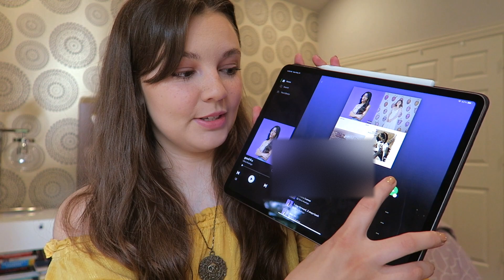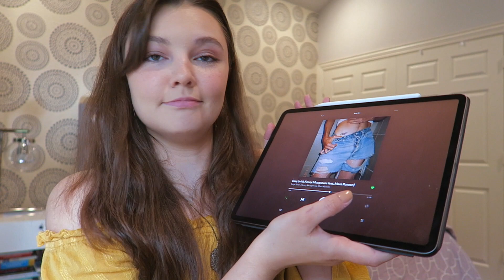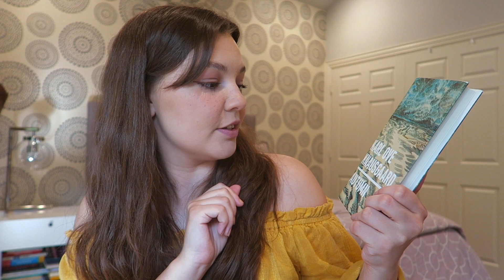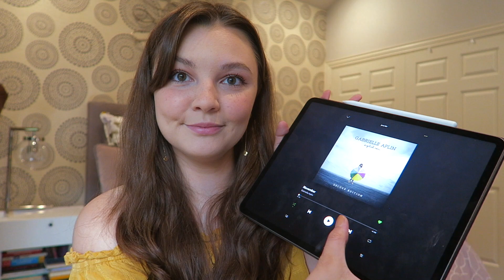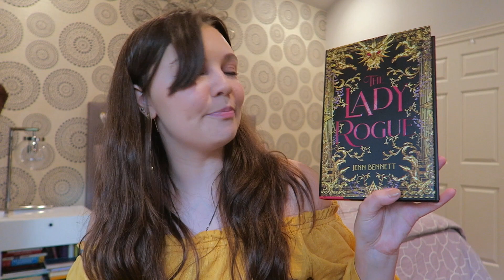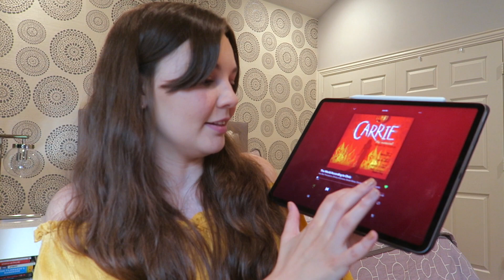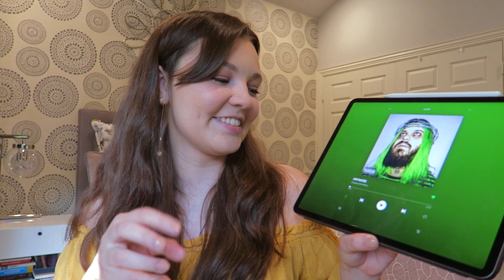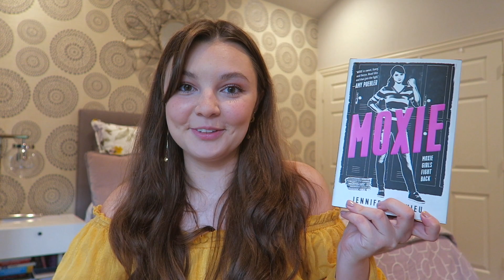🎼 JUNE SONG ASSOCIATION TBR 🎼| My New TBR Game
✨✨✨ Open Me! ✨✨✨

Hi guys! I have been longing to do something like this for quite a while, and I am actually so pleased with how the first episode turned out! I hope you enjoyed and if you did, try this game out for yourself and tag me so I can see as well come back to my channel to see future TBRs using this game!
xo, Alexandra

✰Music by Kissmykas - Dry Season & Music by Mark Generous - Falling Asleep In Front Of The TV & Music by Remil - Evening Tea